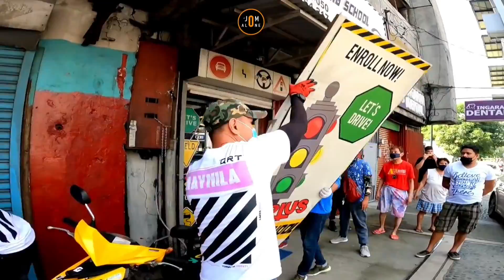CHONGKEE-AN, NILUSOB!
Madaming nakaline up na mga vlogs, Thank you sa support. Godbless sa aten.